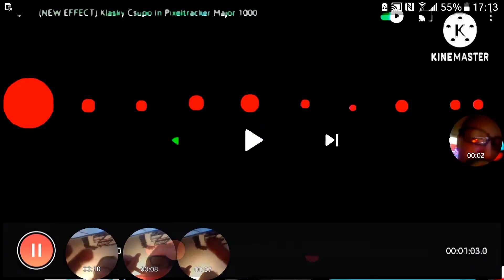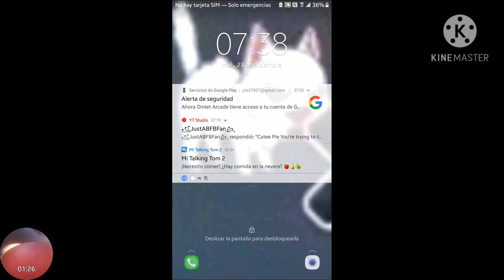THE LAST ONE I CANT COUNT THESE KLASKY CSUPOS AND VIDEOS